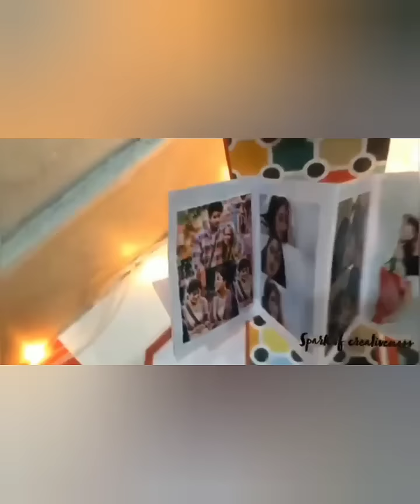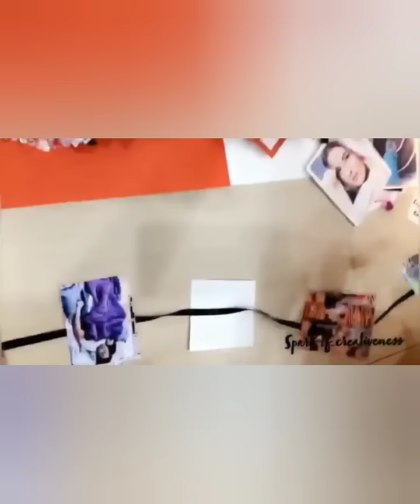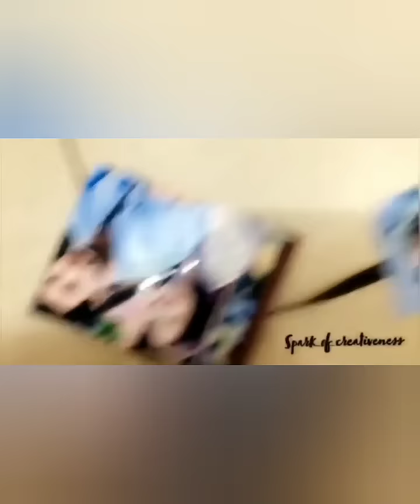Shehnaaz ki story ka pura video exclusive